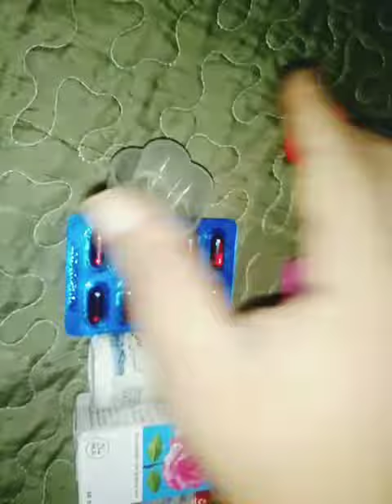Vaseline dryness sirf 4 chijon se Karen apna masla H